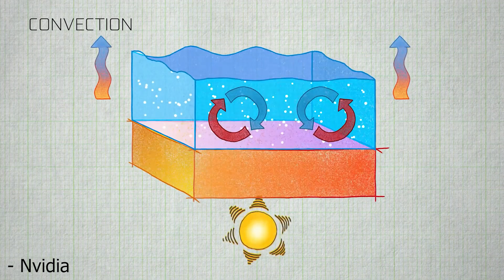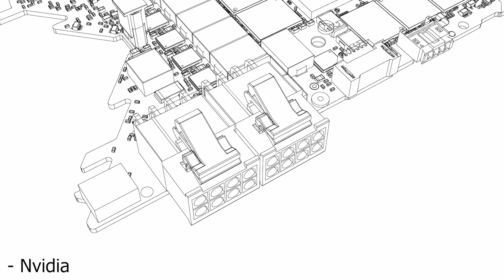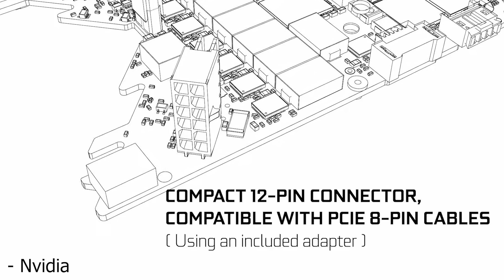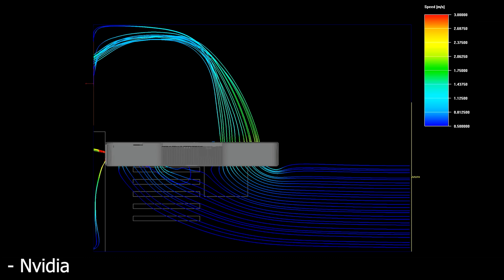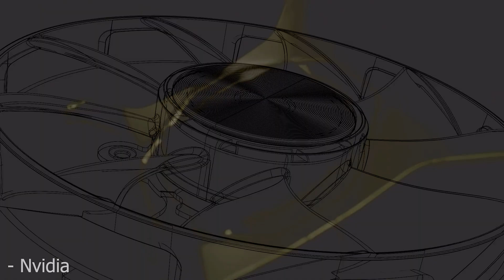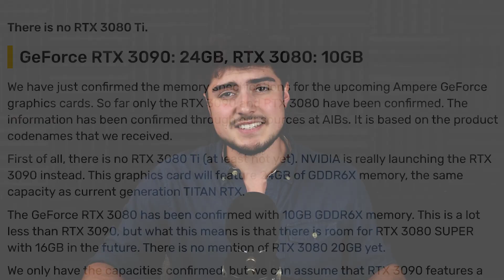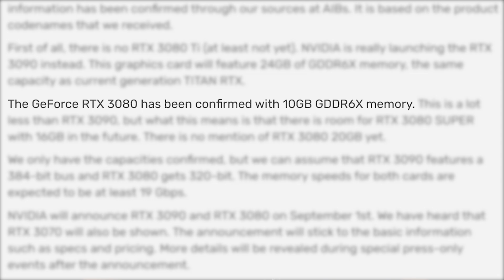Nvidia RTX 3080 / 3090 OFFICIAL Teaser & Memory Specs Leak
Recently a video was posted by Nvidia detailing the physical design and power design of the new RTX 3090 and RTX 3080 graphics cards. In the video Nvidia confirms that the RTX 3090 will have a new 12 pin connector, the board will be able to handle far more power, and the cooler will be able to dissipate more heat. Videocardz also confirmed with AIB sources that the RTX 3090 will feature 24GB of VRAM on a 384 bit bus, and the RTX 3080 will feature 10Gb of VRAM on a 320 bit bus. All of these RTX 30 series leaks seem to be pointing towards big power hungry cards.

FULL DISCLOSURE
END DISCLOSURE